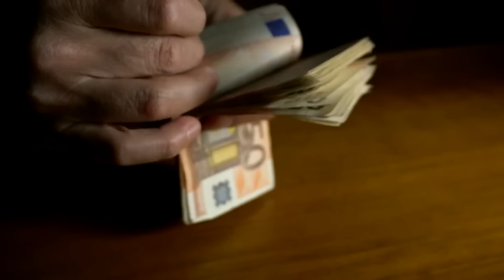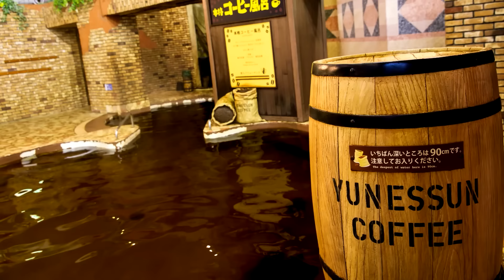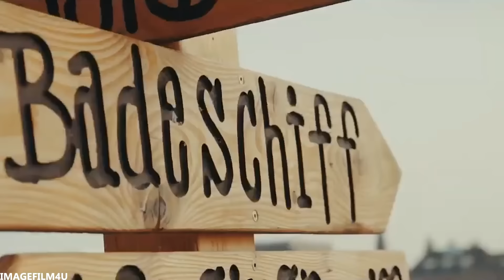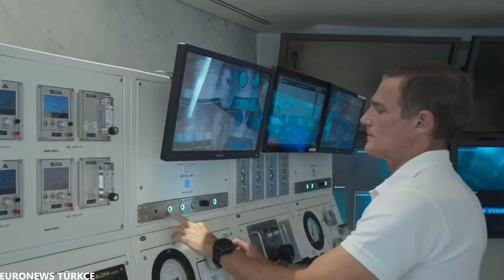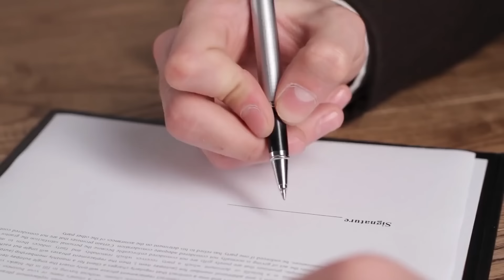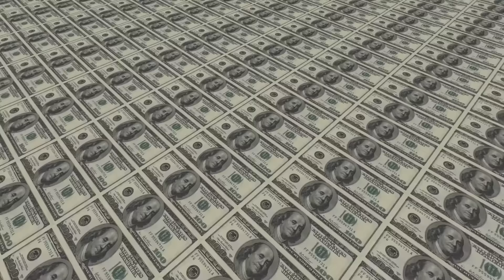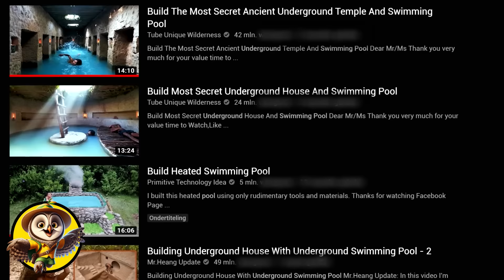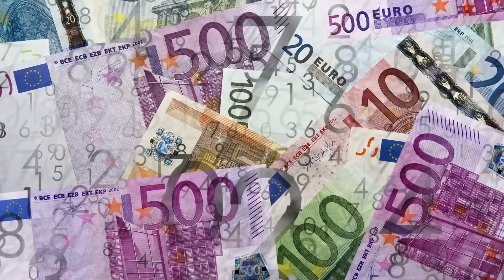Esta Piscina Não Deveria Existir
Prepare-se para ficar perplexo com a existência de "Esta piscina não deveria existir". Aprofunde-se no mistério de uma piscina que desafia as expectativas convencionais, seja devido à sua localização improvável, design incomum ou características notáveis. Descubra a história por trás de sua criação e as circunstâncias curiosas que cercam sua existência. Junte-se a nós enquanto exploramos esta piscina enigmática, ponderando o improvável em meio à sua presença cativante.